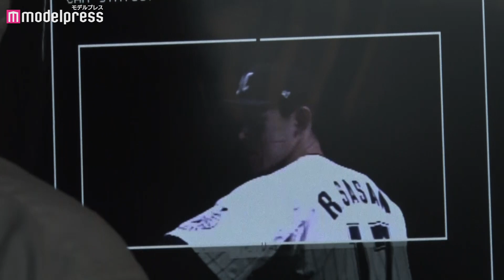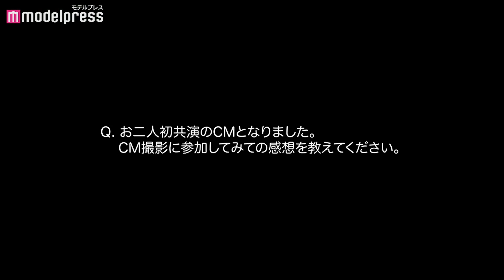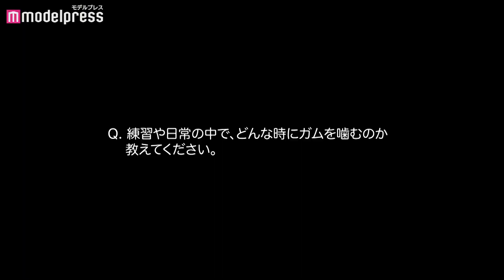ロッテ佐々木朗希選手&松川虎生選手、注目のバッテリーがTVCM初出演！見つめ合うシーンで「笑い堪えるのに必死」スポーツ用ガム「GEAR」新TVCM【メイキング】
千葉ロッテマリーンズの佐々木朗希と松川⻁生を起用したロッテスポーツ用ガム「GEAR」の新TVCM「Battery」篇が7月22日(金)よりYouTubeお口の恋人ロッテ【LOTTE】公式アカウント等で公開し、7月26日(火)、テレビ朝日系列「マイナビオールスターゲーム2022 第1戦」内にて先行オンエア。

同球団選手のTVCM出演は、2006年以来16年ぶり(渡辺俊介選手 ※当時)となり、佐々木朗希、松川⻁生の二人にとってTVCM初出演・初共演となった。

本CMでは、完全試合を達成した今シーズン注目のバッテリーが、普段のトレーニングの一環として、ガムを噛み、未来に向かって「準備」をし続ける様子を描いている。